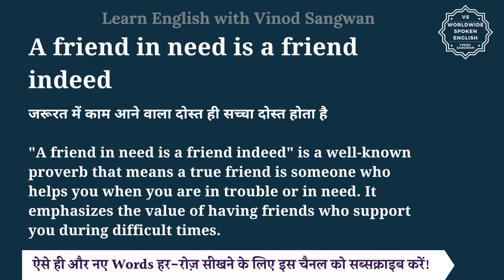A friend in need is a friend indeed meaning in Hindi | English to hindi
इस वीडियो में आप A friend in need is a friend indeed का हिंदी में मतलब समझेंगे और साथ में A friend in need is a friend indeed का pronunciation भी सीखेंगें यानि की आप A friend in need is a friend indeed के अर्थ के साथ साथ ये भी सीखेंगें की A friend in need is a friend indeed को कैसे बोले या A friend in need is a friend indeed को बोलने का सही तरीका क्या है |

तो बस एक मिनट में सीखिए A friend in need is a friend indeed को|
Let’s learn Hindi Meaning of A friend in need is a friend indeed in detail.

A friend in need is a friend indeed का हिंदी में अर्थ होता है
जरूरत में काम आने वाला दोस्त ही सच्चा दोस्त होता है

""A friend in need is a friend indeed"" is a well-known proverb that means a true friend is someone who helps you when you are in trouble or in need. It emphasizes the value of having friends who support you during difficult times.

A friend in need is a friend indeed को इन उदाहरणों से और अच्छे से समझ सकते हैं